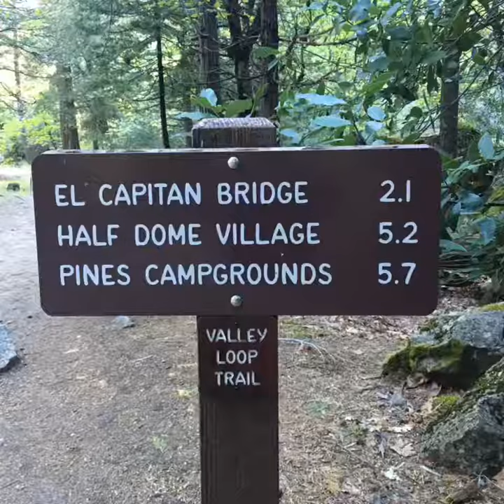Yosemite waterfalls, CA, USA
Year 2017
Rafael Vial Infante